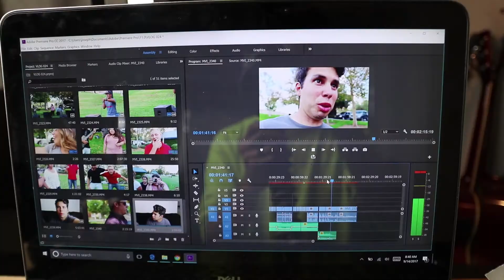First Outreach!!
Another awesome Saturday in the books!! It was a jam packed Impact team to Temecula with a surprise guest!!  The TOTD was testimony and the Impact it can have on a person.  I'd love to hear some of my subscribers testimonies, comment and share below!!

Vlog 024